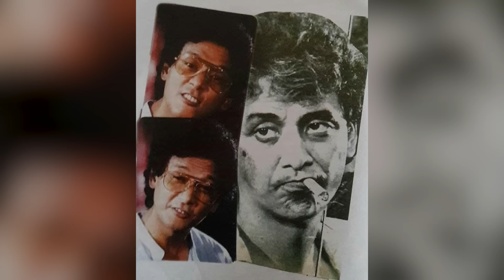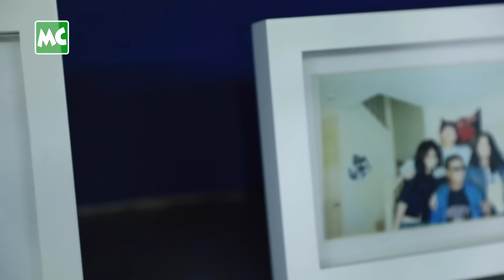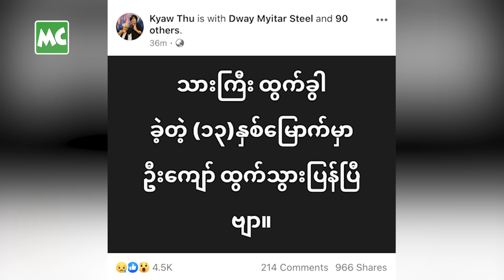ရက်တူ၊ လတူ ကြွေလွင့်ခဲ့တဲ့ ကျော်ဟိန်း နဲ့ ဒွေး အလွမ်း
(၂၀၂၂) ခုနှစ်၊ ဇူလိုင်လ (၁၁) ရက်နေ့ဟာ ပရိသတ်တွေ ချစ်ခင် အားပေးခဲ့ကြတဲ့ ဝါရင့် သရုပ်ဆောင် ကျော်ဟိန်း ကွယ်လွန်ခြင်း (၂) နှစ်ပြည့် နဲ့ သရုပ်ဆောင် ဒွေး ကွယ်လွန်ခြင်း (၁၅) နှစ် ပြည့်ခဲ့တဲ့ နှစ်ပတ်လည်နေ့ ဖြစ်ပါတယ်။ ရက်တူ၊ လတူ ကြွေလွင့်ခဲ့တဲ့ ကျော်ဟိန်း နဲ့ ဒွေး တို့ တူအရီး ရဲ့ အနုပညာ ဖန်တီးမှုတွေကတော့ ပရိသတ်တွေ ရင်ထဲမှာ မမေ့နိုင်အောင် အမှတ်တရ ရှိနေကြဆဲပါ။

@MyanmarCelebrity Update: Remembrance to Actor U Kyaw Hein & Dway.